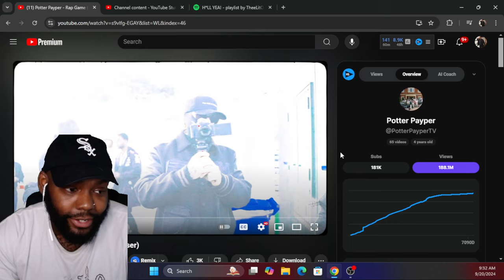Potter Payper - Rap Game CHICAGO DUDES REACTION